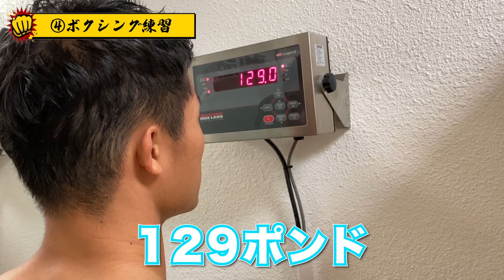【密着】亀田和毅の試合直前に1日完全密着！最高の仕上がりです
糖質制限ダイエットするなら…

『LOCABO』

最大糖質45%カット
最大カロリー44%カット

[亀田和毅オフィシャルWEBサイト]

deja tus comentarios por favor